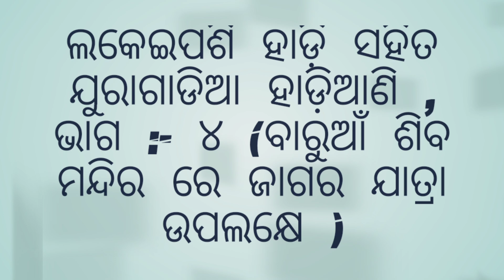Lakeipashi Hadi VS Juragadia Hadiani , Part - 4 , At - Baruin Shiva Mandira